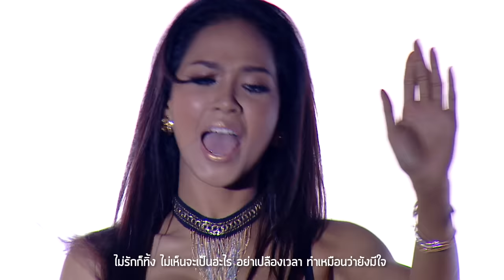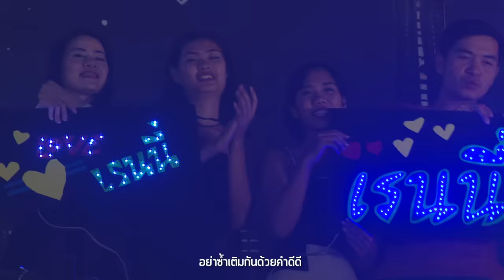ไม่รักก็ทิ้ง Ost.สะใภ้กาฝาก | เมญ่า นนธวรรณ | Official MV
เพลง ไม่รักก็ทิ้ง (Original Version) (เพลงประกอบละคร สะใภ้กาฝาก)
ศิลปิน    เมญ่า นนธวรรณ
คำร้อง    อธิคม รอดอ้น
ทำนอง/เรียบเรียง  ระวี กังสนารักษ์

คนที่หัวใจแตกสลายไม่ต้องการฟังอะไร  แม้แต่คำปลอบใจ ในเมื่อไม่รักกันแล้วหยุดแสดงเยื่อใยใดใด และเดินจากไปไกลไกล ไม่ต้องแคร์ อีกหนึ่งผลงานเพลงประกอบละครเรื่องสะใภ้กาฝาก ซึ่งเพลงนี้มีทั้ง หมด 3  Version โดย   Original Version ร้องโดย เมญ่า นนธวรรณ นางเอกของเรื่อง

*ไม่รักก็ทิ้ง ไม่เห็นจะเป็นอะไร อย่าเปลืองเวลา ทำเหมือนว่ายังมีใจ
ไม่ต้องทำเหมือนเธอเป็นห่วง อย่ามาสงสารกัน มันยิ่งปวดใจ
ถ้ารักกับเขา ทิ้งฉันแล้วไปไกลไกล ไม่ต้องมาแคร์ ว่าใครกำลังจะตาย
ถ้าวันนี้รักฉันไม่ลง ก็จงเกลียดกันเลย เกลียดให้มันหมดทั้งหัวใจ

เธอรู้ไหมคนที่ใจเพิ่งแตกสลาย เขาไม่ต้องการฟังอะไรหรือคำปลอบใจ
แค่มองเธอก็ยังอ่อนไหว อย่ามาเจอกันอีกได้ไหม ไม่พร้อม…จะยอมรับความเห็นใจ

เธอกลัวว่าฉันจะไม่ไหว ไม่รู้จะสนทำไม เมื่อเลือกเขาคนนั้น ก็ไปจากฉัน..ต้องแคร์อะไร
(ซ้ำ *)
หยุดแสดงเยื่อใยอย่างนั้น เธอรู้ไหมว่าใครยิ่งช้ำ อย่าซ้ำ..เติมกันด้วยคำดีดี
คนแพ้ดูแลตัวเองเป็น ไม่ต้องมาเห็นใจกัน ที่เธอทำแบบนั้น อยากถามจริงจริง ต้องการอะไร
(ซ้ำ */*)